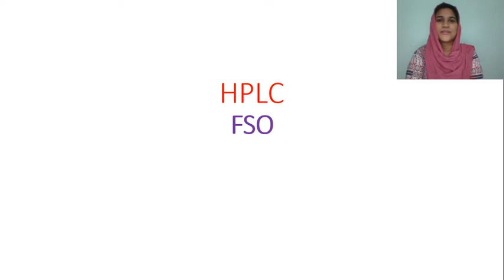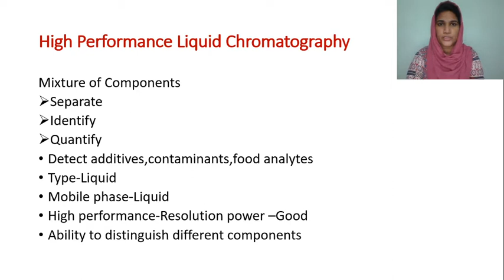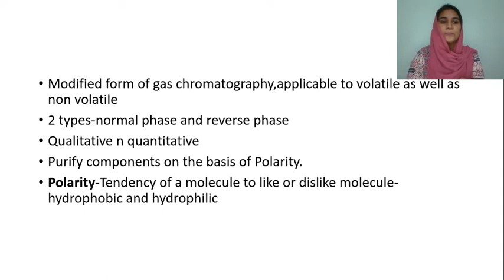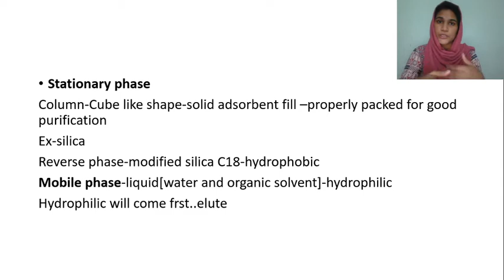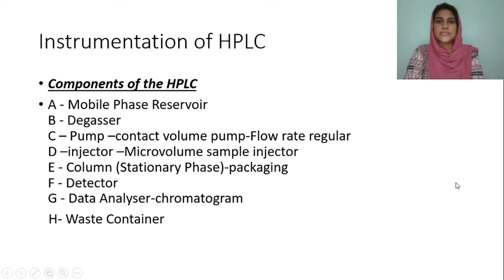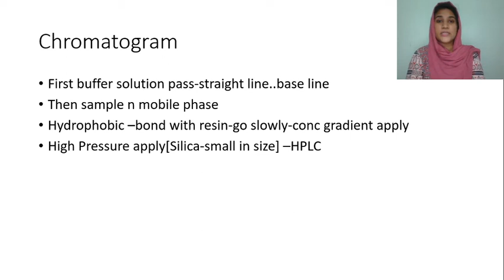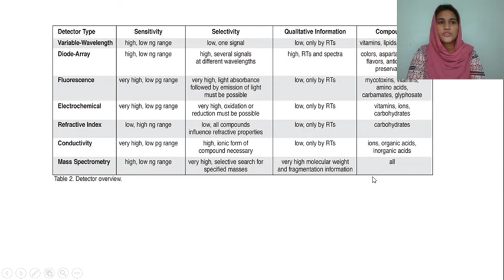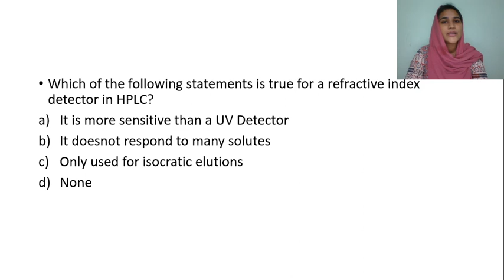HPLC -Chromatography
This video discuss about HPLC technique.This class will be helpful for aspirants preparing for FSO exam.